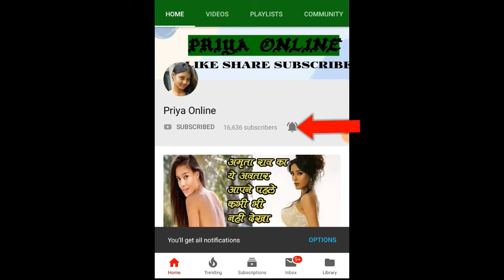सपने में संबंध बनाने का क्या है मतलब, जानना बेहद जरूरी....